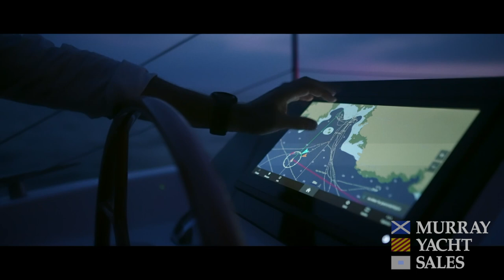Sporty New Luxury Sailing Catamaran: Excess 14 HD Video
Already contending as one of the top new sailing catamarans of 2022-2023, the 14 is the pinnacle of the Excess Brand.  This new multihull incorporates the sensations of monohull sailing as a core piece of design DNA.  This manifests itself through dual aft helms and a maximized sail area rather than towering flybridges with high centers of gravity.  Our owners love this setup as it brings continuity to social interaction and day-to-day life without the skipper being disconnected by a flight of stairs.

The massive cabins & unique walk-in closet of the owner's layout set this model up to be extremely successful in the owner's market.  On the other hand, the 4 cabin 4 head layout brings the thrills of sailing for larger groups of family or friends - even on a charter sail.

This trending new sailing catamaran is building excitement surrounding her launch at the 2023 Miami Boat Show